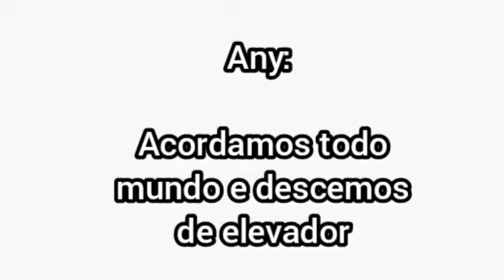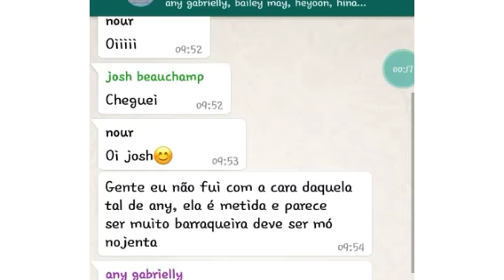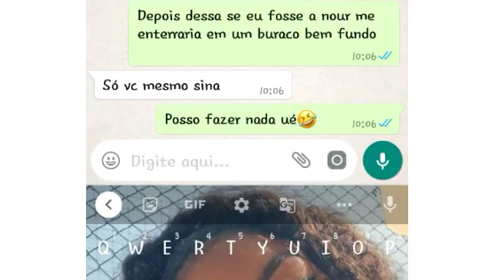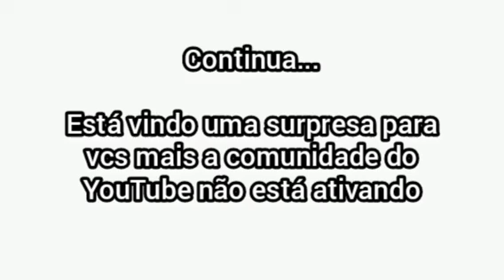meu amor idiota parte 3